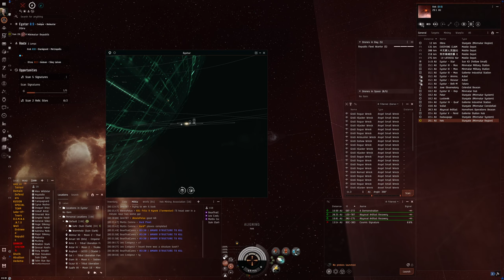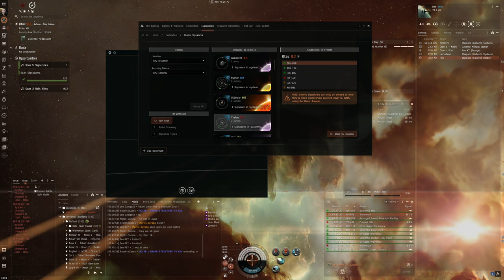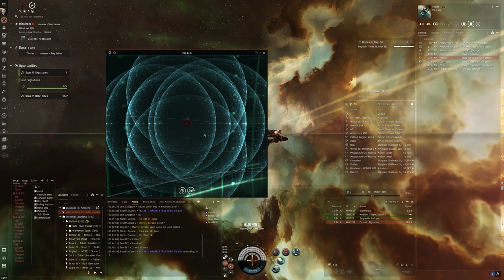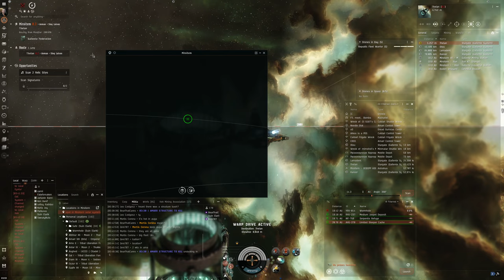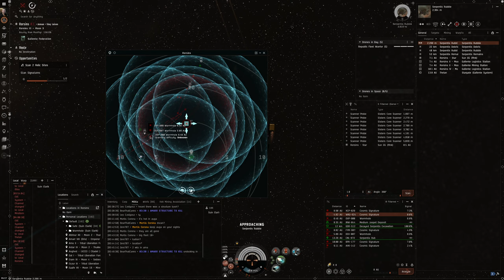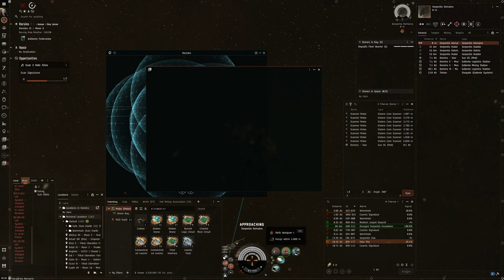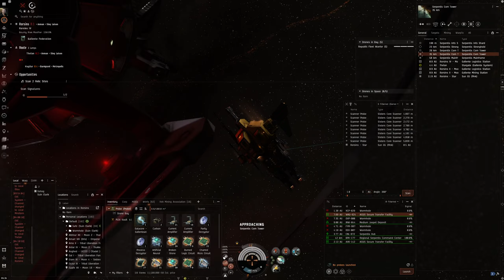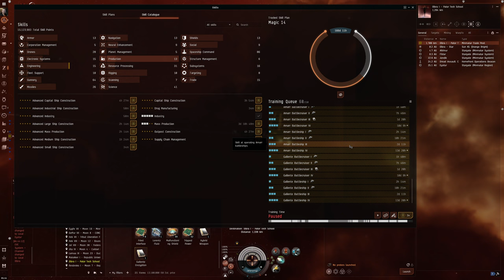Hello World: EVE Online Alpha Experience, Day 579